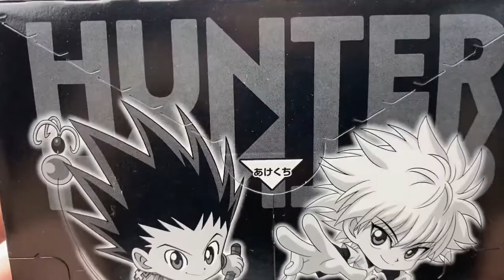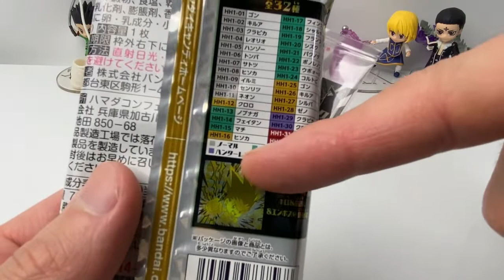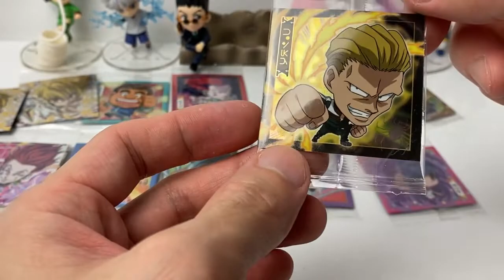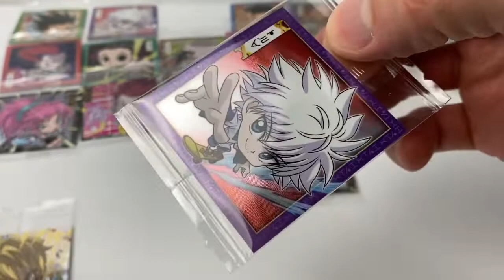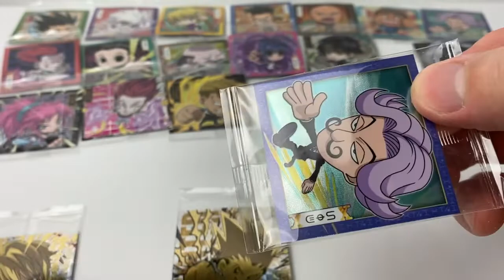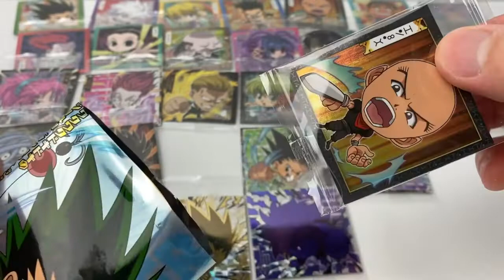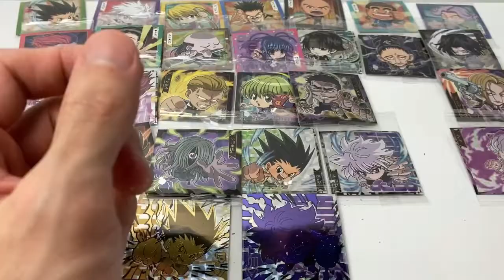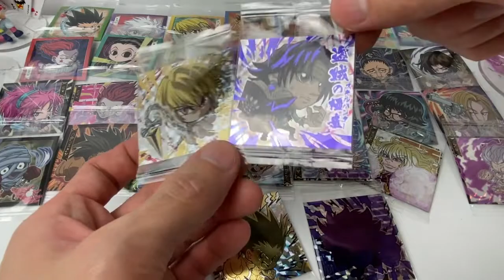HUNTER✕HUNTER シールウエハース Vol.1を3BOX開封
Vol.2も発売決定しているみたいですね
次はネテロやビスケが欲しい！